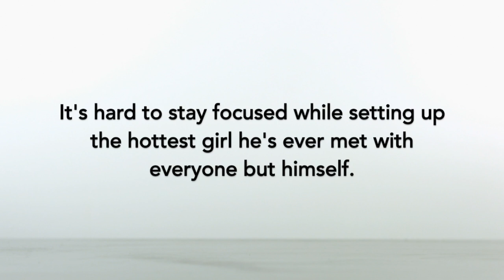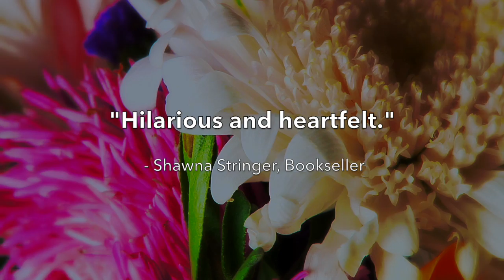Dear Jane by Marissa Clarke Book Trailer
Jane Dixon is a dating disaster. Flammable tablecloths and broken arms are just a typical evening for her unlucky companions. No wonder Jane never gets past a first date. But luckily her co-worker and new bff says he’s got loads of friends who’d date her more than once. If only she could stop thinking about how much fun he was to hang out with. And she’d never dropped a bucket of ice on his junk. Win.

 All attorney Eric Blackwell has to do to make junior partner is not screw anything up for six weeks, which seems like a slam dunk until he finds himself matchmaker to the office “One Date Wonder” aka the boss’s daughter. It’s hard to stay focused when setting up the hottest girl he’s ever met with everyone but himself. Maybe he could just set her up with all the wrong men, and keep his hands off his new friend…

Yeah. His promotion is toast.